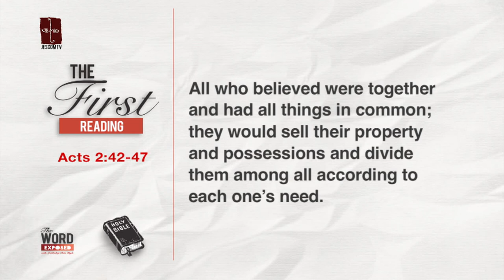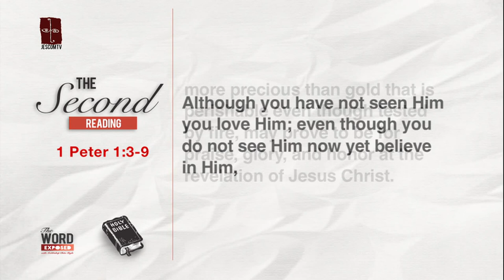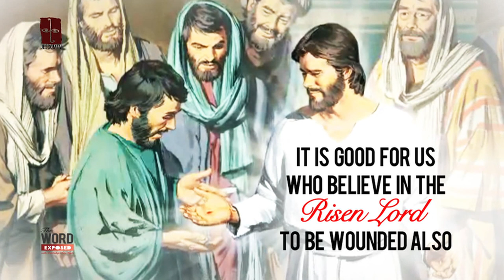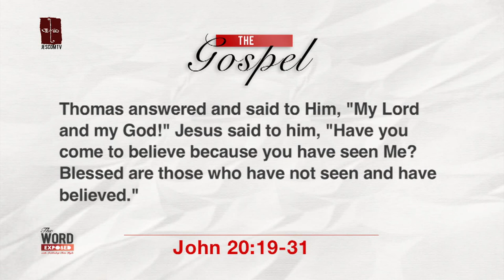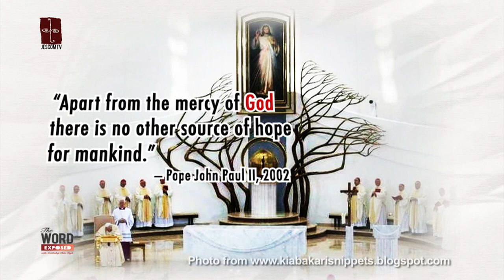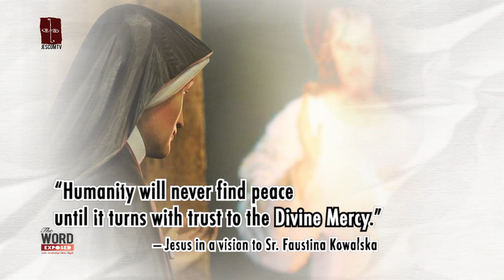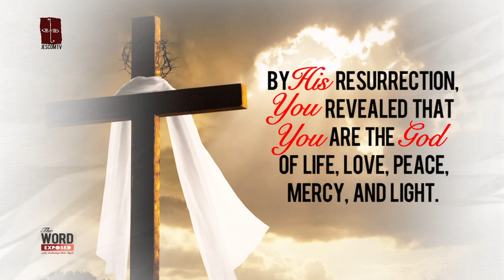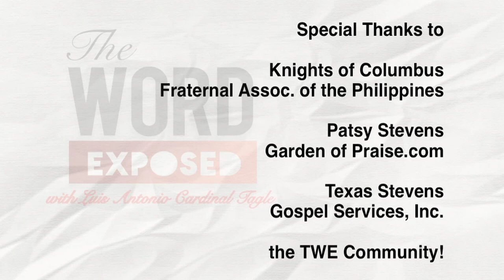The Word Exposed April 23, 2017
See and Touch the Wounds!
Second Sunday of Easter (or Sunday of Divine Mercy)

1:50    First Reading
7:38    Second Reading
14:07  Gospel
26:16  Faith Exposed
31:14  Reflections

They devoted themselves
to the teaching of the apostles and to the communal life,
to the breaking of bread and to the prayers.
Awe came upon everyone,
and many wonders and signs were done through the apostles.
All who believed were together and had all things in common;
they would sell their property and possessions
and divide them among all according to each one's need.
Every day they devoted themselves
to meeting together in the temple area
and to breaking bread in their homes.
They ate their meals with exultation and sincerity of heart,
praising God and enjoying favor with all the people.
And every day the Lord added to their number those who were being saved.

Reading 2 1 PT 1:3-9

Blessed be the God and Father of our Lord Jesus Christ,
who in his great mercy gave us a new birth to a living hope
through the resurrection of Jesus Christ from the dead,
to an inheritance that is imperishable, undefiled, and unfading,
kept in heaven for you
who by the power of God are safeguarded through faith,
to a salvation that is ready to be revealed in the final time.
In this you rejoice, although now for a little while
you may have to suffer through various trials,
so that the genuineness of your faith,
more precious than gold that is perishable even though tested by fire,
may prove to be for praise, glory, and honor
at the revelation of Jesus Christ.
Although you have not seen him you love him;
even though you do not see him now yet believe in him,
you rejoice with an indescribable and glorious joy,
as you attain the goal of your faith, the salvation of your souls.
Alleluia JN 20:29

You believe in me, Thomas, because you have seen me, says the Lord;
blessed are they who have not seen me, but still believe!

On the evening of that first day of the week,
when the doors were locked, where the disciples were,
for fear of the Jews,
Jesus came and stood in their midst
and said to them, "Peace be with you."
When he had said this, he showed them his hands and his side.
The disciples rejoiced when they saw the Lord.
Jesus said to them again, "Peace be with you.
As the Father has sent me, so I send you."
And when he had said this, he breathed on them and said to them,
Whose sins you forgive are forgiven them,
and whose sins you retain are retained."

Thomas, called Didymus, one of the Twelve,
was not with them when Jesus came.
So the other disciples said to him, "We have seen the Lord."
But he said to them,
"Unless I see the mark of the nails in his hands
and put my finger into the nailmarks
and put my hand into his side, I will not believe."

Now a week later his disciples were again inside
and Thomas was with them.
Jesus came, although the doors were locked,
and stood in their midst and said, "Peace be with you."
Then he said to Thomas, "Put your finger here and see my hands,
and bring your hand and put it into my side,
and do not be unbelieving, but believe."
Thomas answered and said to him, "My Lord and my God!"
Jesus said to him, "Have you come to believe because you have seen me?
Blessed are those who have not seen and have believed."

Now, Jesus did many other signs in the presence of his disciples
that are not written in this book.
But these are written that you may come to believe
that Jesus is the Christ, the Son of God,
and that through this belief you may have life in his name.